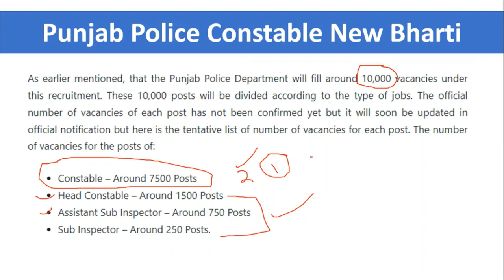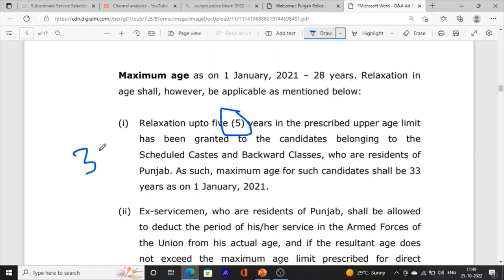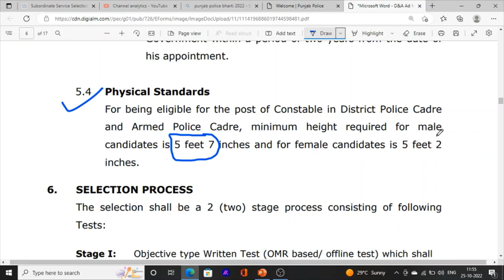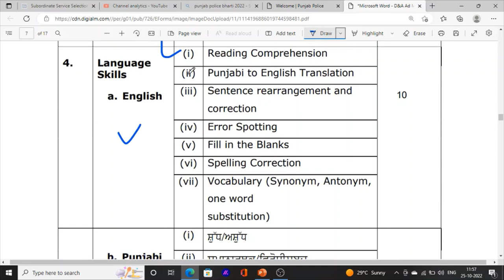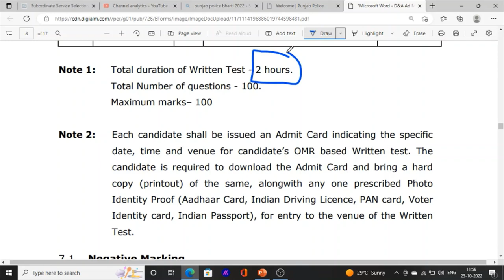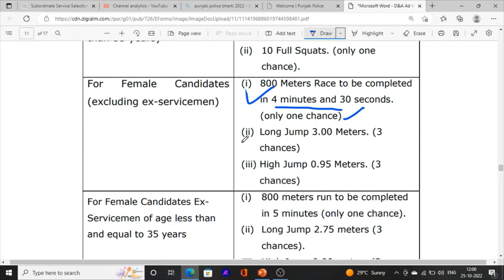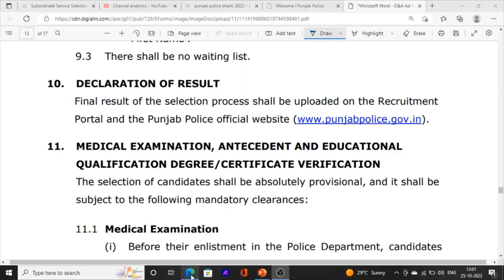Punjab Police Constable New Bharti 2022 | Punjab Police Constable Eligibility Syllabus Book 2022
Hello Friends This is a Informative Channel and This Video is Full Information About Punjab sarkari  jobs news punjab police constable bharti 2022 punjab police constable recruitment 2022
punjab police constable exam syllabus 2022
punjab police constable selecation process
punjab police constable bharti exam clasess
punjab police constable bharti selection process
constable punjab police bharti exam

syllabus physical criteria
manu maur update